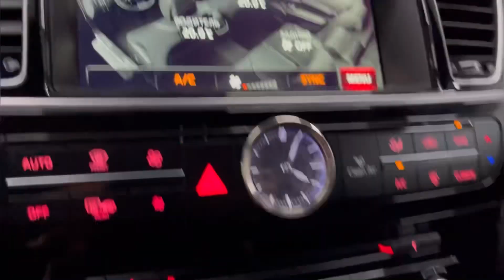Мини обзор. Kia Quoris. 2015